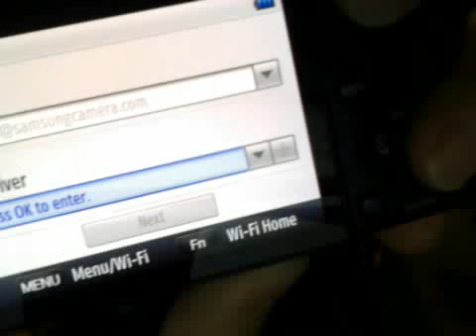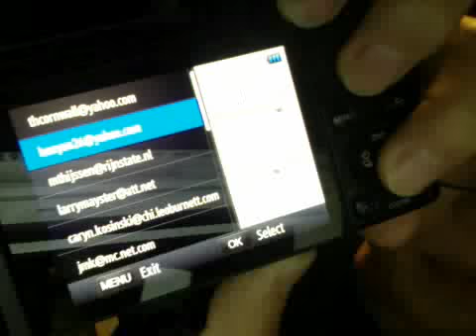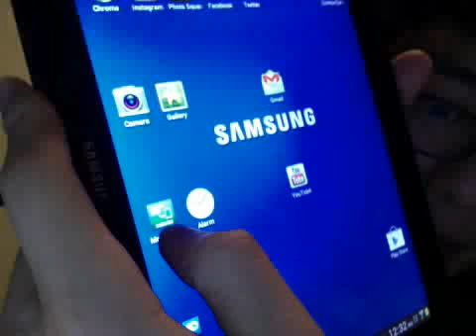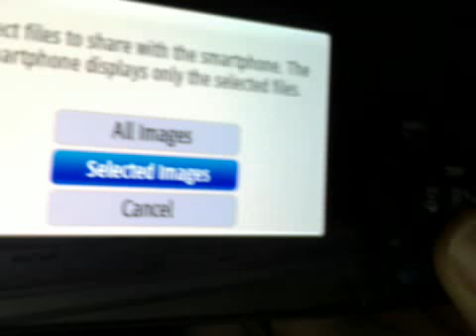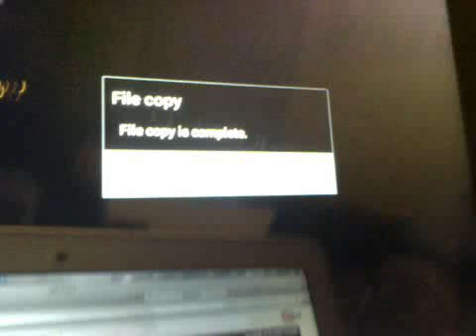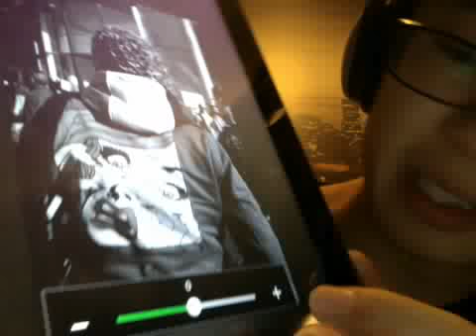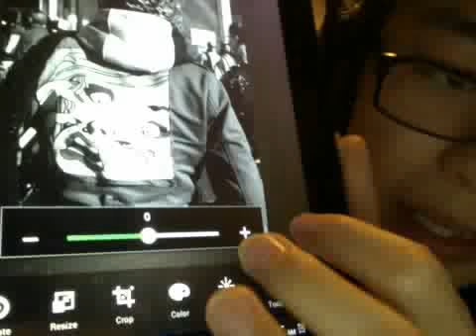Day 1: Street Photography in Chicago for the Samsung NX 20 Campaign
Stay updated with the Samsung NX20 campaign on the Samsung Camera Netherlands Facebook page (in Dutch)